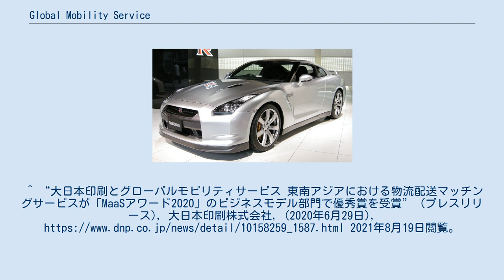Global Mobility Service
Global Mobility Service株式会社（略称：GMS）は、日本に本社を構え、金融包摂型FinTechサービスをグローバルに展開しているスタートアップ企業。
「真面目に働く人が正しく評価される仕組みを創造する」をビジョンに掲げる会社である。
 経済産業省が推進する「J-Startup」選定企業。
 2013年設立のベンチャー企業。
Mobility×IoT×FinTechを事業ドメインとする。
 代表取締役社長は中島徳至。
 真面目に働く人々が正しく評価される社会、誰もがクルマを始めとするモビリティを利用できる社会を創造すべく、IoT技術を活用したFinTechサービスを国内外で提供している日本のスタートアップである。
 世界にはタクシーや物流等の仕事に就業すべく、金融機関等によるローンやリースを活用して車を入手したくとも、審査に通過せず車を購入できない人々が約17億人も存在する。
これらの人々に対し金融サービスの活用機会を創出することで、人々が自らの意思によって生活水準を向上させることのできるきっかけを生み出し、豊かな社会を創造する事業を日本、フィリピン、カンボジア、インドネシア等ASEAN各国で展開している。
 独自開発のIoT技術として、様々なモビリティの遠隔起動制御・情報センシングを実現するIoTデバイス「MCCS(Mobility-Cloud Connecting System)」、各種IoTデバイスからのデータを収集・分析・解析を可能にし、業界を横断したデータ連携を実現するOpen APIを実装した「モビリティサービスプラットフォーム(MSPF)」がある。
一次資料（GMS社と関連企業のプレスリリース・公式サイト等） ^ “電動車両の普及に不可欠な、車両通信制御ユニット（MCCU）の開発に成功” (PDF) (プレスリリース), Global Mobility Service 株式会社, (2014年7月10日), 2021年8月19日閲覧。
^ “自動車IoTの画期的なビジネスモデルを開発 ～GMS独自開発の遠隔制御システム"MCCS"を活用したモビリティ向けプラットフォームサービス～” (プレスリリース), Global Mobility Service株式会社, (2015年2月2日), 2021年8月19日閲覧。
^ “自動車ファイナンスの与信審査を不要にする遠隔制御IoTシステムの開発” (プレスリリース), Global Mobility Service, (2015年6月1日), 2018年5月31日閲覧。
^ “モビリティIoTベンチャーのGMS、“コネクティッド・カー EXPO”に出展し 独自開発IoT製品とサービスを紹介” (プレスリリース), Global Mobility Service, (2016年1月12日), 2018年5月31日閲覧。
^ “モビリティIoTベンチャーのGMS 最速1秒搭載・24時間センシングを実現する IoTデバイス“MCCS mini”の開発に成功” (プレスリリース), Global Mobility Service, (2016年1月12日), 2018年5月31日閲覧。
^ “モビリティIoTベンチャーのGMS、 新型プリウスを対象としたテレマティクスサービスを提供” (プレスリリース), Global Mobility Service, (2016年2月26日), 2018年5月31日閲覧。
 ^ “モビリティIoTベンチャーのGMS、 オートファイナンスの与信補強を実現するFinTechサービスの トライアルパッケージを提供開始” (プレスリリース), Global Mobility Service, (2017年1月...